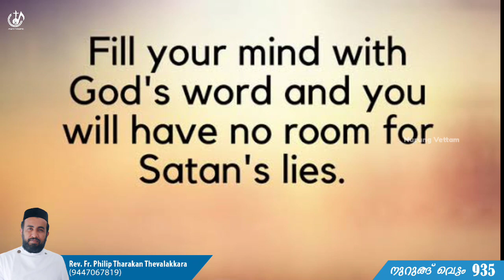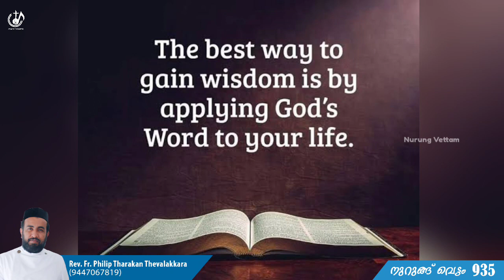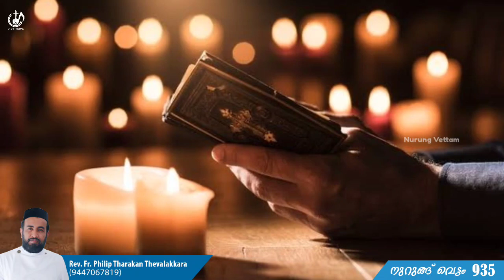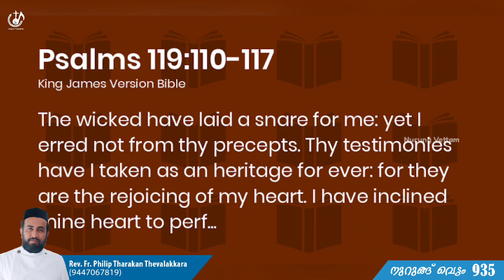വചനത്തിൻ്റെ വഴികൾ | Nurung Vettam 935 | Rev.Fr.Philip Tharakan Thevalakkara